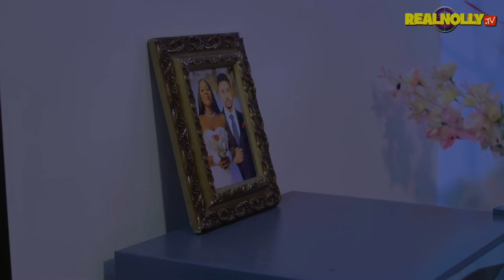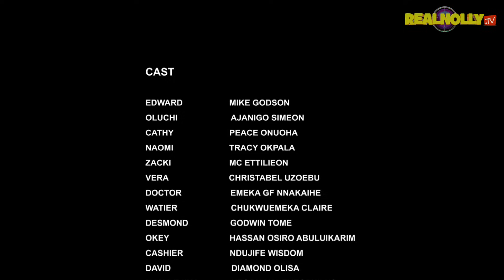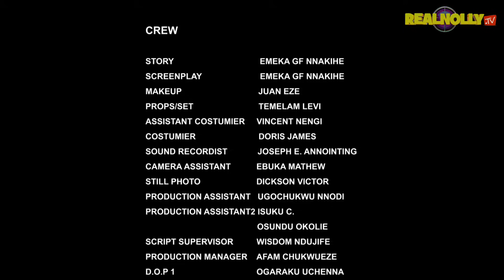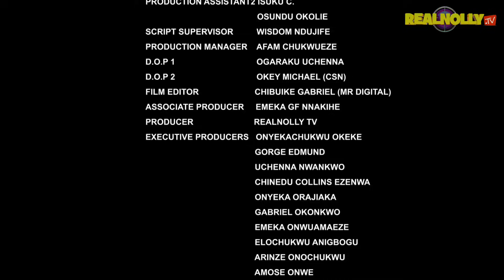MY MOTHER'S DESIRE (SEASON 5){NEW MICHEAL GODSON MOVIE}-2023 EXCLUSIVE NIGERIAN NOLLYWOOD MOVIE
SYNOPSIS : A happy and loving family experienced the trauma of having no children at home, but their love persisted until my mother-in-law entered the picture by bringing another woman from the village for her son to marry so she could have a grandchild for the her. Will their love endure the test of time? Watch and find out in this family love story.